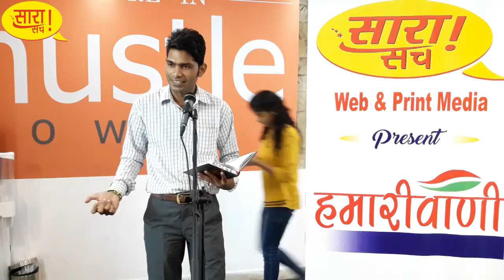Ashiqe Shayar II HamariVani II Your Voice On Mic